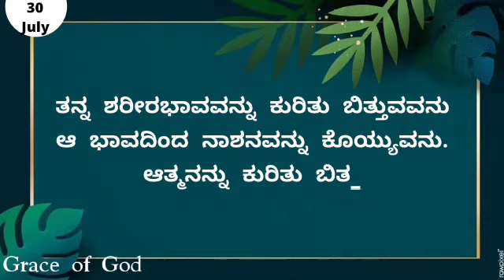ಇಂದಿನ ಸತ್ಯವೇದ ವಾಕ್ಯ. [30/07/2022] Verse of the Day